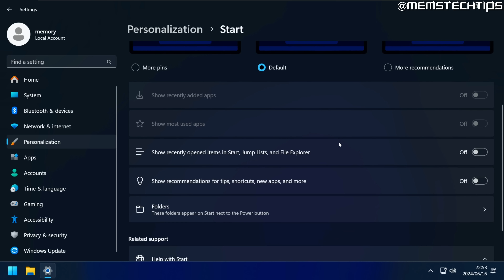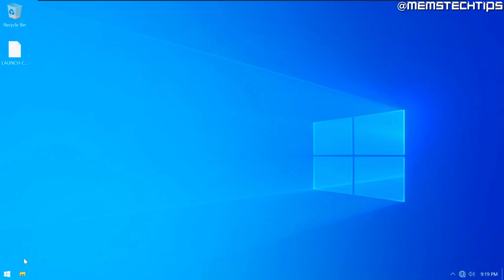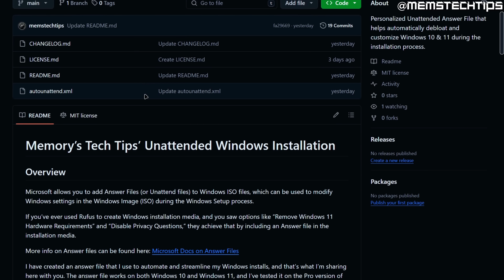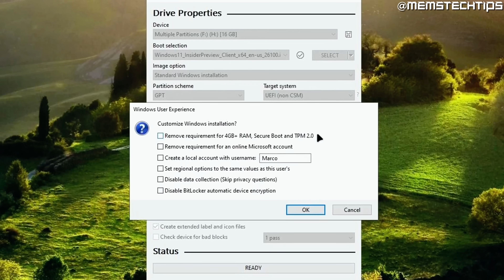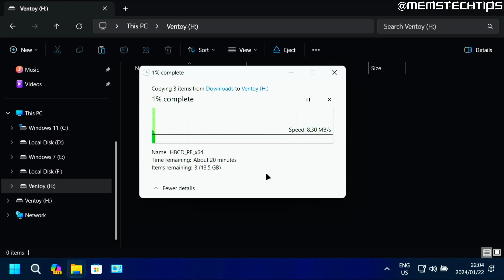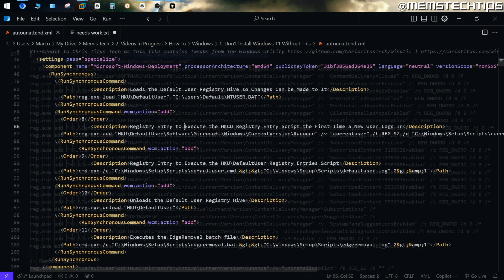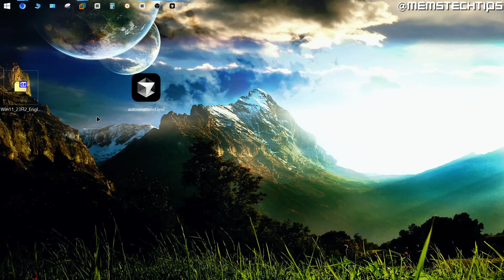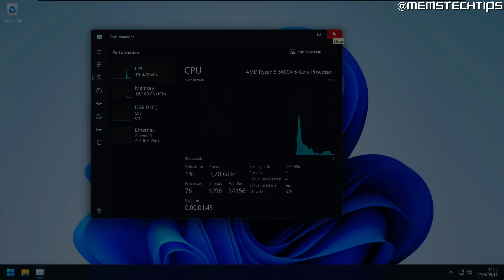DON'T Install WINDOWS Without Watching This FIRST!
In this video, I'll show you how you can use an Answer or (unattend) file during the Windows installation to automate the Windows setup process on Windows 10 and Windows 11. Answer files can be used to automatically debloat Windows 11 and apply customized user settings that saves a lot of time when installing Windows on a lot of computers.